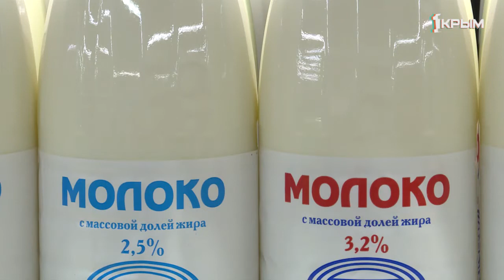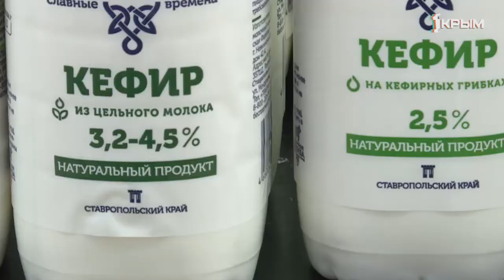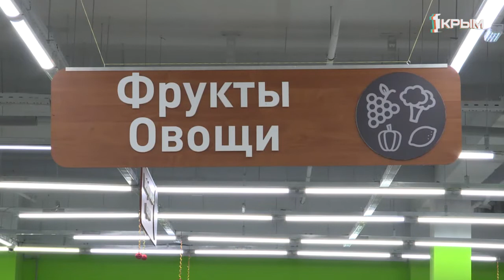Жир – это полезно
Чем чреват отказ от калорийных продуктов.